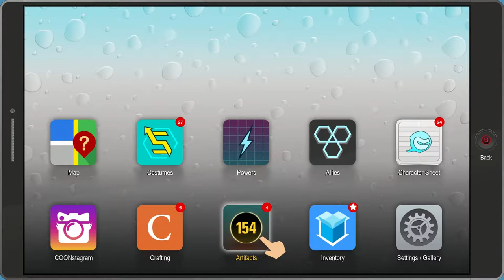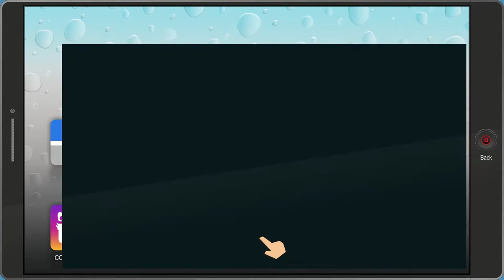South Park: The Fractured But Whole - PART 10: Certified Social Justice Warrior - Let's Play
If I ever see another Raisins girl, it will be too soon.